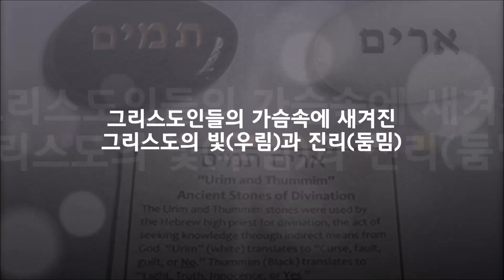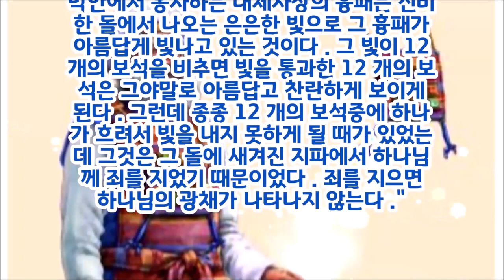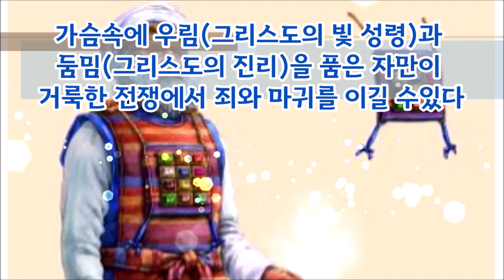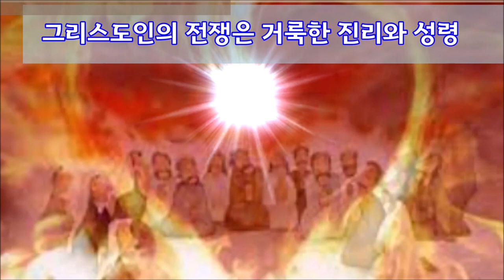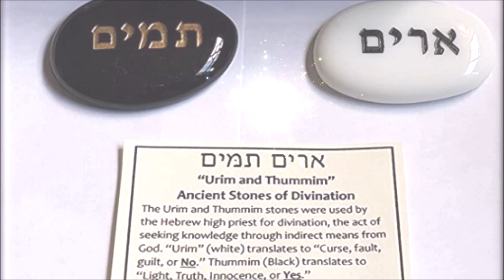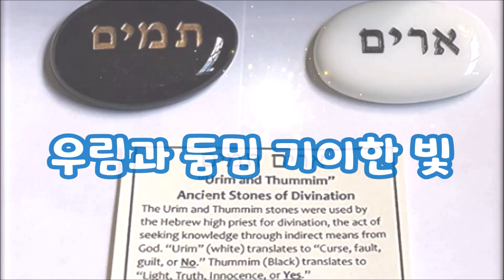(한글자막)흉패속의 그리스도(우림둠밈)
대제사장의 옷은 그리스도인의 옷입니다.
그리스도인은 그리스도로 옷입어야 합니다.
그 옷의 재질은 거룩함과 빛(성령)과 진리입니다.
대제사장의 옷중에 가장 핵심은 우림과 둠밈입니다.
우림과 둠밈은 가슴속에 새긴 그리스도입니다.